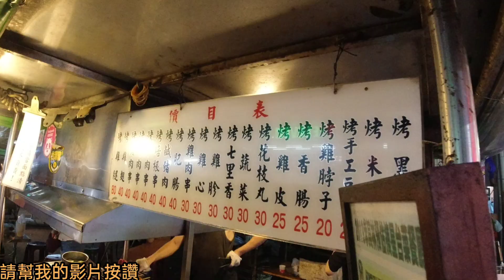好久沒逛高雄六合夜市～人超級少啊～上次來逛是2007年吧【吳懷中 小龜 夫妻生活日常VLOG】